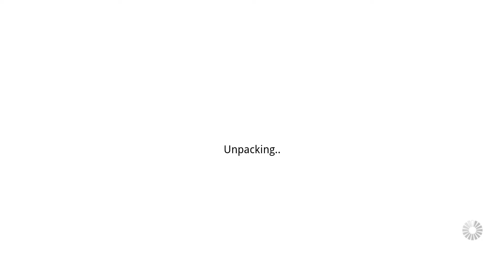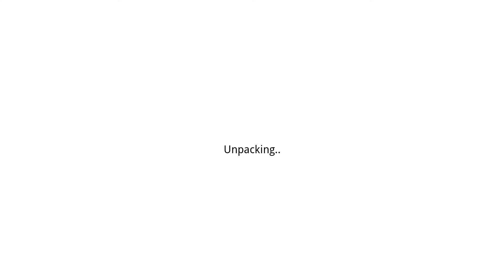Gameglobe - Top Down Camera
Hvis du vil lave en bane hvor alting ses ovenfra, så kan man bruge forskellige kameraer i Gameglobe. Jeg viser her hvordan man kan bruge statisk, eller "følg spiller".

If you wanna make a top down level in Gameglobe you can you different cameras. I show static and "follow player".